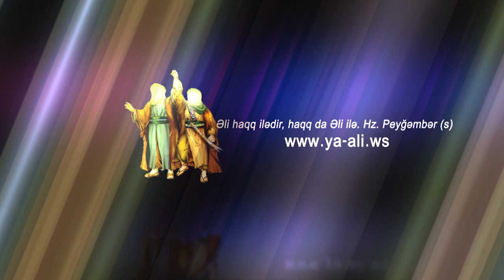Bagir Mensuri | حاج محمدباقر منصوری | Ruqeyye lay lay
Bagir Mensurinin ifasinda "Ruqeyye lay lay" mersiyesin dinleyin ve paylashmaqi unutmayin